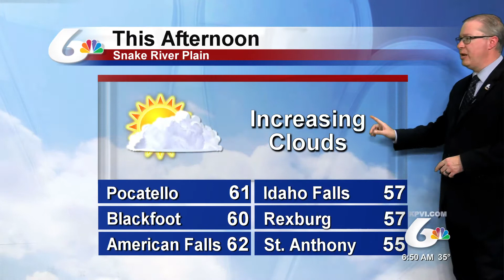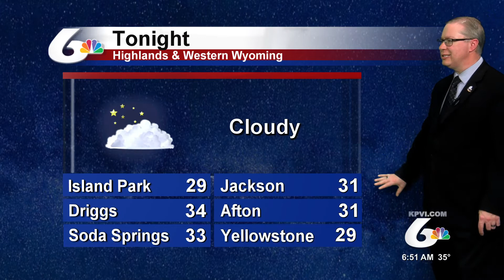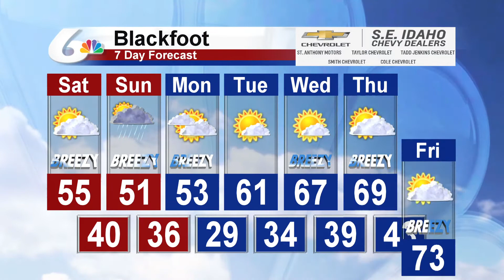Matt Davenport's Storm Tracker Forecast for April 23